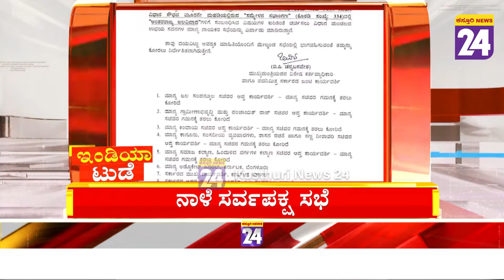News Headlines @ 9PM |17-03-2022 | Kasthurinews24